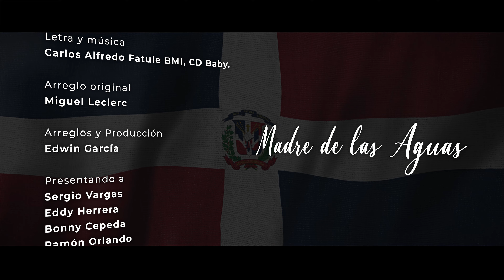Madre de las Aguas - Video Oficial -Director Cut -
Canción dedicada a Quisqueya que significa "Madre de las Aguas" compuesta por Carlos Alfredo Fatule y compartiendo ( Feat) a varios artistas merengueros dominicanos.

Una producción de CAFA Dominicana SRL. / FATULE Records
Distribución: CD Baby
Noviembre 6, 2023
Arreglo y Producción: Edwin García
Arreglo original: Miguel Leclerc
Mezcla: Juan Tavarez “Juanchy”

Feating Sergio Vargas, Eddy Herrera, Rubby Pérez, Bonny Cepeda, Ramón Orlando, Rafa Rosario, Jandy Ventura, Miriam Cruz, Silvio Mora, Pochy Familia, José Peña Suazo y Rafely Rosario.

Video en colaboración con Media& Taget Consulting
Producción: Miguel Campusano, Pedro Ángel López y José Enrique Pintor
Director de Fotografía: José Luís Alcántara
Montaje y Post Producción: Pedro Ángel López
Dirección: Pedro Ángel López y Miguel Campusano